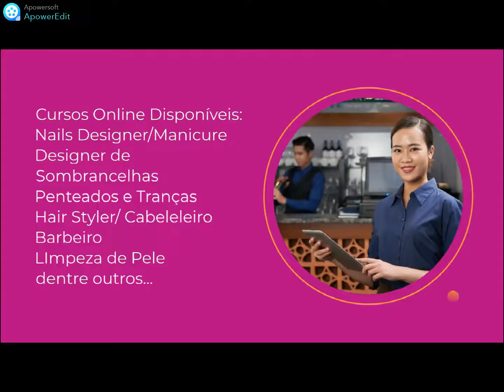DESAFÍO DA INDEPENDENCIA FINANCEIRA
DESAFIO DA INDEPENDENCIA FINANCEIRA

Hoje em dia há uma diversidade incrível de cursos Online Profissionalizantes! No ramo da estética e Beleza é possível estudar e se profissionalizar sem sair de casa! Pratico não é?

 ✌💅Links de cursos para você começar seu negocio 🤞

GOSTOU?
CURTE!
COMPARTILHE!